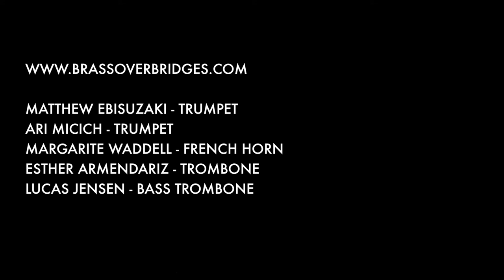Canzona Per Sonare No. 1 - "La Spiritata", Giovanni Gabrieli - Brass Over Bridges, San Francisco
Canzona Per Sonare No. 1 - "La Spiritata", Giovanni Gabrieli - Brass Over Bridges, San Francisco Brass Quintet

Giovanni Gabrieli is perhaps the most well known composer of renaissance music for brass instruments. A composer and organist, Gabrieli lived in Venice where he composed music at the stunning St. Mark’s Basilica. The unique architecture and resonance of St. Mark’s Basilica, inspired Gabrieli to compose music that fully utilized the acoustical properties of the space. Many of Gabrieli’s pieces are written for antiphonal choirs, intended to be performed from the elevated choir lofts on both sides of the sanctuary in St. Marks.

Giovanni Gabrieli’s Canzona No. 1 “La Spiritata” , was published as a part of a collection of canzonas which contained works by Gabrieli, Girolamo Frescobaldi and others. The musical form of a canzona was initially derived from the Franco-Flemish polyphonic song form, known as chanson. Canzonas would later influence the evolution of the fugue in the baroque era. Canzona No. 1 is a part of the many canzonas Gabrieli composed throughout his lifetime. Frequently these pieces were intended to be performed by various combinations of trombones and trumpets.

Brass Over Bridges
Matthew Ebisuzaki - Trumpet
Ari Micich - Trumpet
Margarite Waddell - French Horn
Esther Armendariz - Trombone
Lucas Jensen - Bass Trombone